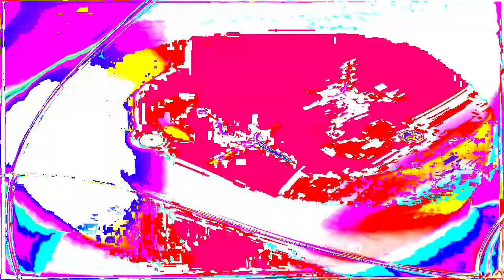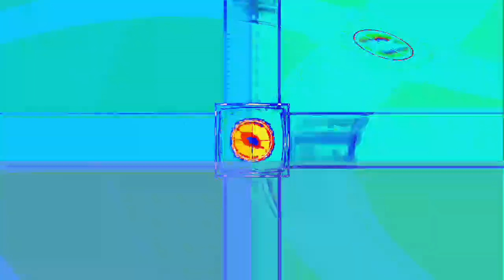[EPILEPSY WARNING] Movie 24 01 17 10h18m32s